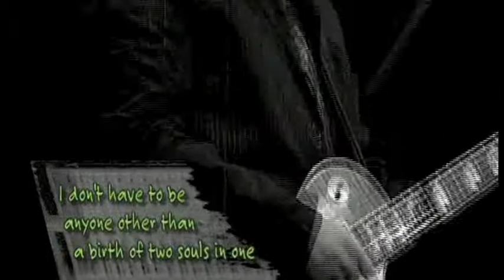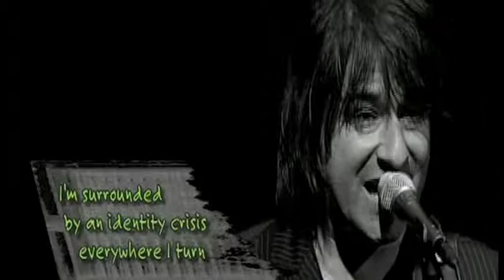I Don't Wanna Be (clip)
Here is a clip from a performance of I don't wanna be.